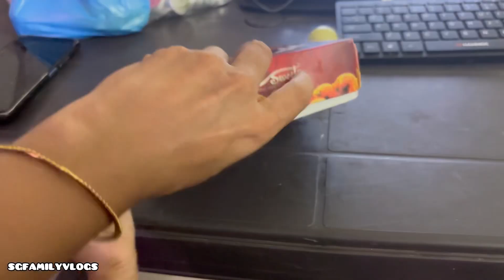ನಮ್ಮ ಮನೆಯ ದೀಪಾವಳಿ ಹಬ್ಬ ನೋಡಿ |vlog sgfamilyvlogs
ನಮ್ಮ ಮನೆಯ ದೀಪಾವಳಿ ಹಬ್ಬ